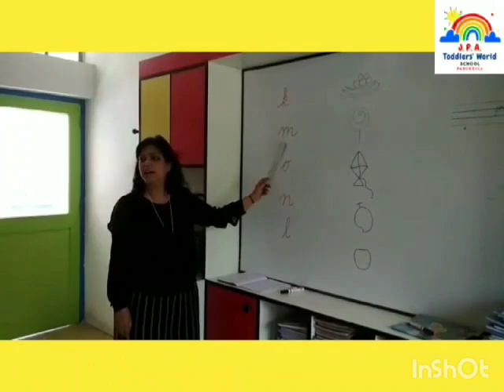. *JPA TODDLERS' WORLD School*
📍   Panchkula

    Classes: Pre-Nursery, Nursery, KGs
                _*Age: 2 to 6 years' kids*_

_Watch our little munchkins...  spreading joy all over the campus!_